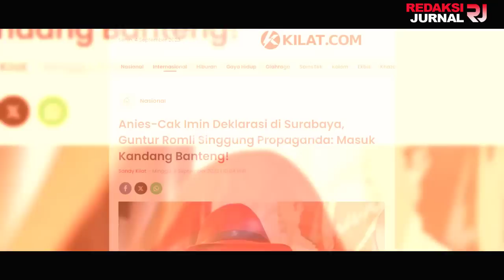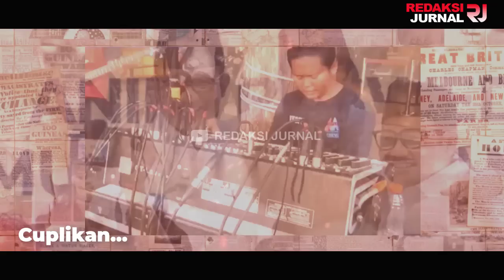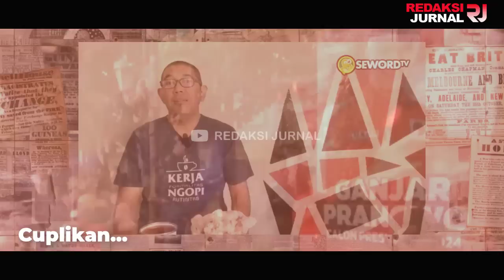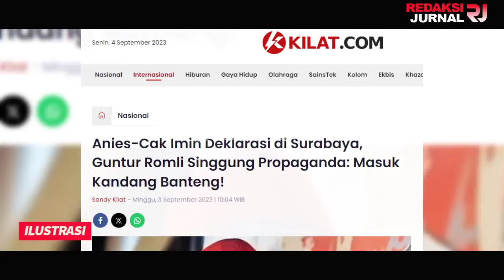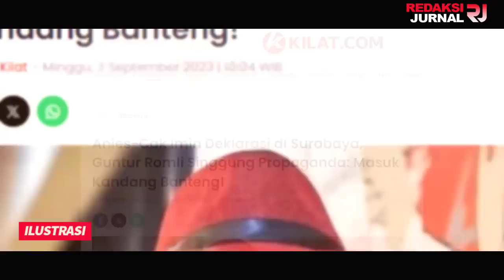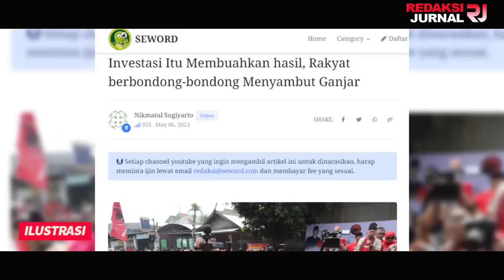CADASS REK🔥PIDATO AMIS DIPOTONG TERIAKAN AREK SUROBOYO "GANJAR PRESIDEN!"💪DUET AMIS NGGAK PAYU REK❗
DUET AMIS DEKLARASI DI SURABAYA? WARGA SONTAK TERIAKAN “GANJAR PRESIDEN!” SAAT ANIES PIDATO? AREK SUROBOYO TEGASS DUKUNG GANJAR!

Ada momen menarik saat Anies Baswedan dan Muhaimin Iskandar (Anies-Imin) mendeklarasikan diri sebagai calon presiden dan calon wakil presiden (capres-cawapres) 2024 di Hotel Majapahit, Jalan Tunjungan, Kota Surabaya, Sabtu kemarin (2/9).

Di luar hotel, puluhan kader PDI Perjuangan bersama penyanyi jalanan, seniman, dan musisi terlihat riang gembira menyanyikan dukungan ke Ganjar Pranowo, yang diusung PDI Perjuangan sebagai capres penerus Joko Widodo (Jokowi). Para kader yang terdiri dari Banteng-banteng Muda ini, tak canggung meneriakkan yel-yel untuk Ganjar.

Aksi ini dianggap aksi spontan Banteng-banteng Muda PDIP, karena identitasnya tak ingin direbut dan diklaim.